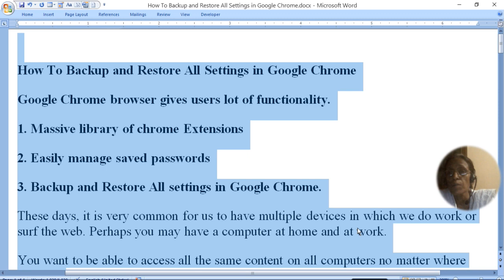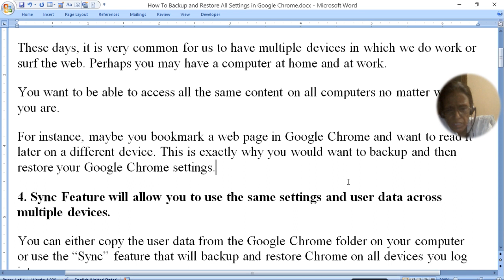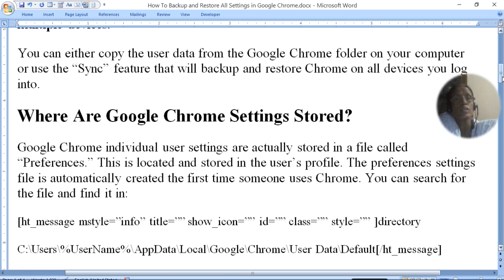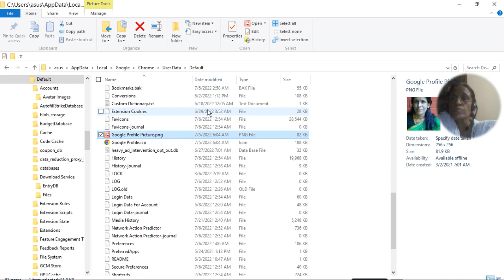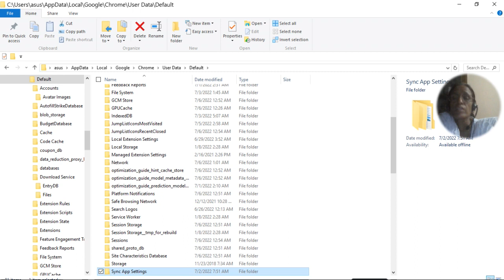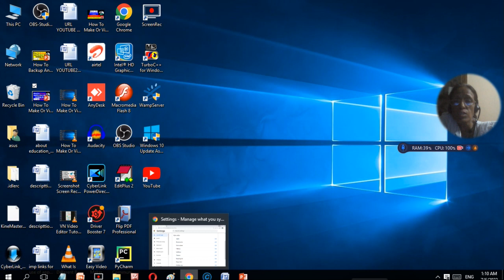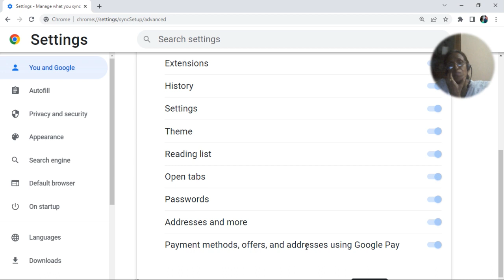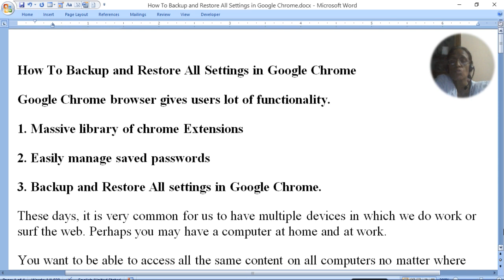How To Backup and Restore All Settings in Google Chrome|ratan agarwal it informer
How To Backup and Restore All Settings in Google Chrome
Google Chrome browser gives users lot of functionality
1. Massive library of chrome Extensions
2. Easily manage saved passwords
3. Backup and Restore All settings in Google Chrome
4. Sync Feature will allow you to use the same settings and user data across multiple devices.
Where Are Google Chrome Settings Stored?
Backup and Restore Google Chrome Settings
There are two parts to this.
1.Backup settings in Google Chrome.
2.Restore settings.
Quick reference, create a backup and restore of Google Chrome

Asked Questions-
How do I backup my Google Chrome shortcuts?
How do I Export everything from Google Chrome?
How do I backup my Google Chrome profile?
How do I transfer my Google Chrome settings to another computer?
How  Google Chrome Backup download